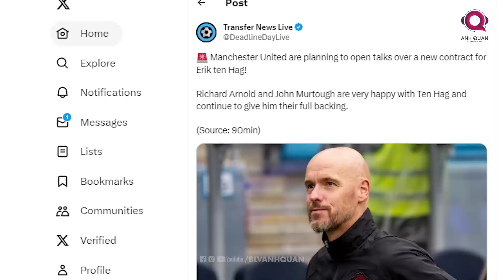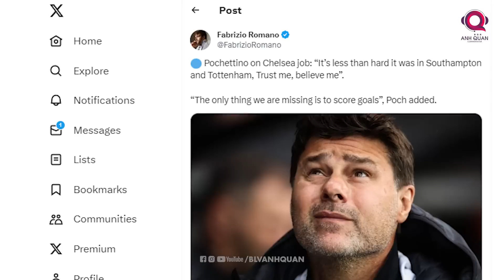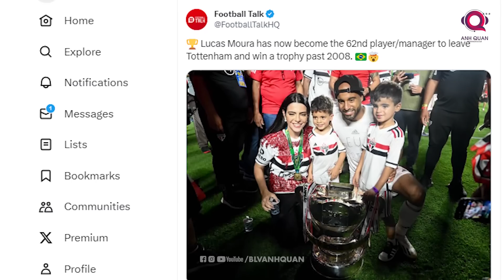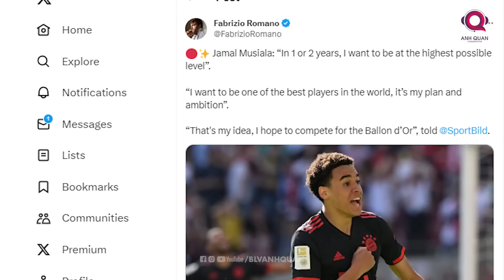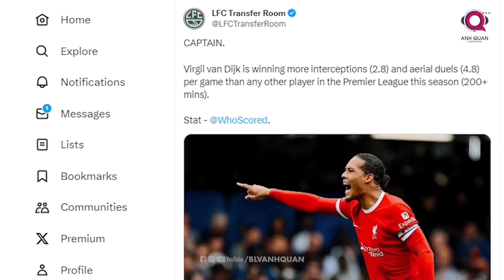TIN BÓNG ĐÁ 28/9: MAN CITY BỊ LOẠI KHỎI CÚP LIÊN ĐOÀN, CHELSEA THẮNG BRIGHTON,MANUTD GIA HẠN TEN HAG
Một ngày sôi động của bóng đá châu âu đã trôi qua với  nhiều trận cầu hay ở carabao cups cùng các giải đấu khác. Bên cạnh đó, những thông tin về việc Manchester United tính gia hạn với Ten Hag cùng các cập nhật liên quan nhiều CLB tên tuổi sẽ có mặt   trong bản tin ngày 28 tháng 9. Cảm ơn các bạn đến với kênh BLV Anh Quân news  và chúng ta hãy cùng bắt đầu ngay bây giờ